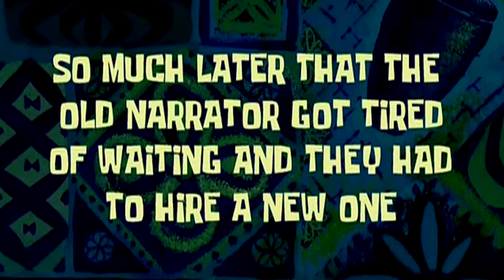CONQUISTEI OUTRA BASE COM AJUDA POMBO SUPERSÓNICO - BUM SIMULATOR #3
Hoje em mais um episódio de Bum Simulator, consegui dar upgrade no pombo que ficou supersónico e com a ajuda do pombo conquistei mais uma base das pragas para os feiosos!
Poderá esta ser a nova base dos feiosos??

Este jogo de simulador de vagabundo tem modo de história e achei bastante engraçado, temos como amigos um carrinho das compras falante e um pombo!

Espero que gostem e rebentem com esse like para trazer mais episódios, e quem sabe, fazer mais uma série aqui no canal!